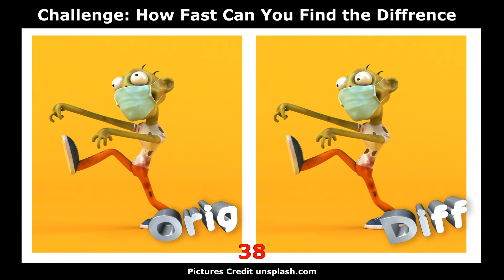Can You Spot the Difference? Brain Teaser Challenge - Episode #027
Test your brain power with this spot the difference challenge! In this episode, we have 5 images with subtle differences. Can you find them all?
Brain Booster challenges are designed to improve your cognitive skills, memory, and attention.